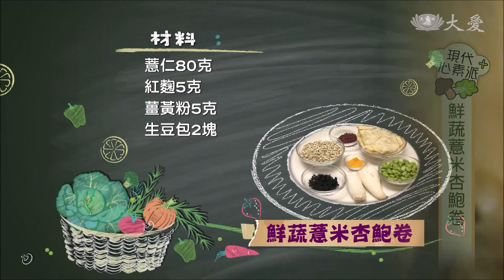【現代心素派+】鮮蔬薏米杏鮑卷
《 鮮蔬薏米杏鮑卷 》

材  料：薏仁80克、紅麴5克、薑黃粉5克、生豆包2塊、杏鮑菇100克、毛豆仁50克、裙帶菜30克、菊苣30克、紅捲鬚生菜30克、波士頓生菜50克、紫高麗20克

調味料：鹽1小匙、胡椒鹽1小匙、橄欖油5克、萊姆酪梨油5克、玫瑰海鹽1小匙

做法：
1.菊苣、紅捲鬚生菜、波士頓生菜切小段，紫高麗切絲，一起用飲用水洗淨後，瀝乾水分備用。
2.杏鮑菇切絲；裙帶菜泡水。
3.將薏仁分成2份，一份加入紅麴、清水，另一份加入薑黃、清水，泡約20分鐘後，放入電鍋蒸煮20分鐘備用。
4.將杏鮑菇絲入鍋略炒，放入毛豆炒熟，再加入胡椒鹽、橄欖油炒勻備用。
5.將生豆包鋪平，撒上胡椒鹽，再放上炒好的杏鮑菇絲、毛豆後捲起，入鍋煎至金黃色後，起鍋切塊。
6.將薏仁、油、胡椒鹽入鍋炒香後，擺放盤中，接著放上生菜、淋上酪梨油，撒上玫瑰海鹽，再擺上豆包卷、裙帶菜即可。